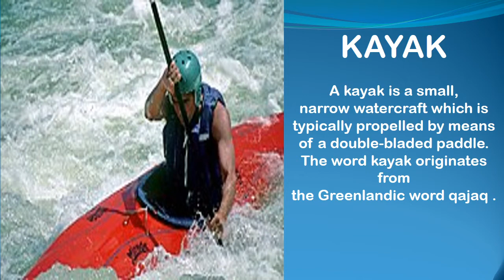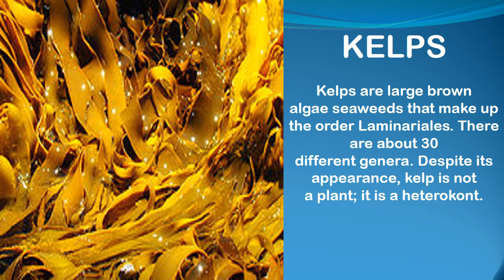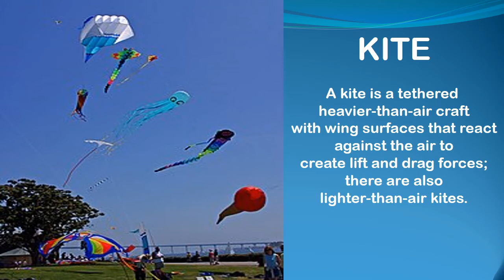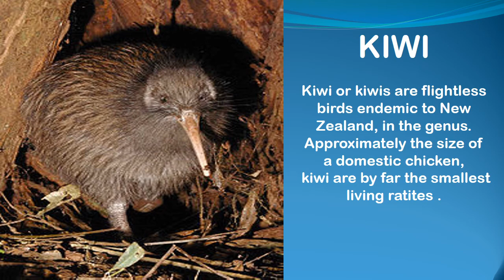Here is the collection of words beginning with K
Learning Alphabet is the first step to master English.

Every letter in the alphabet has its own history.